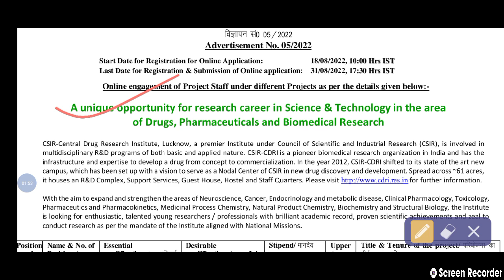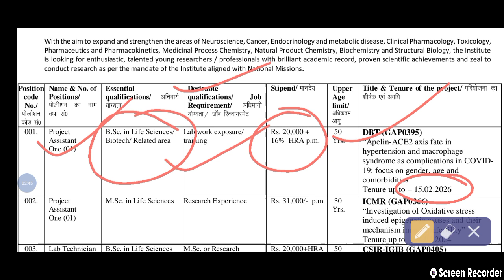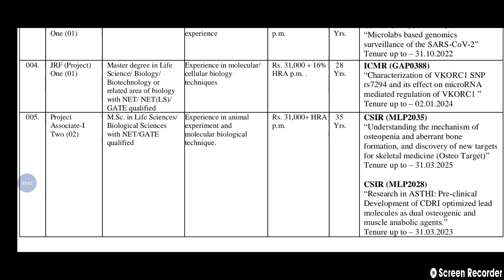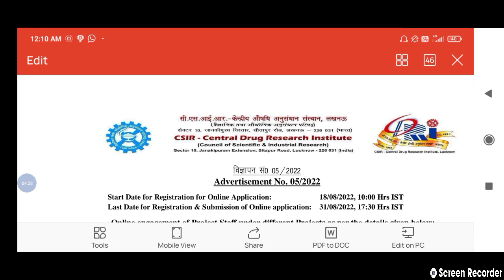lab technician vacancy in CSIR